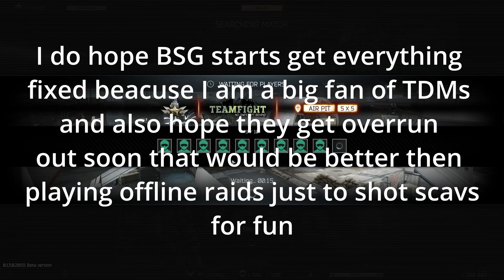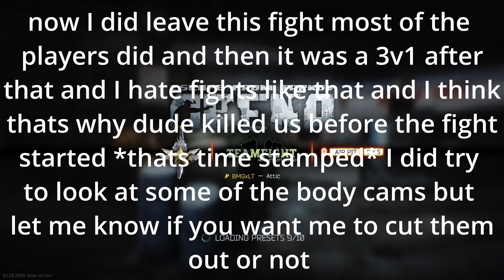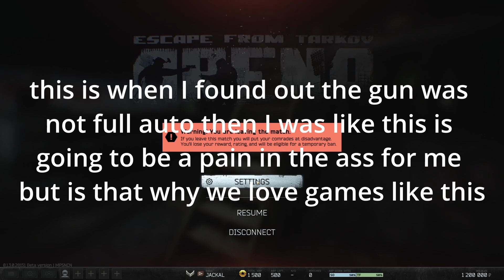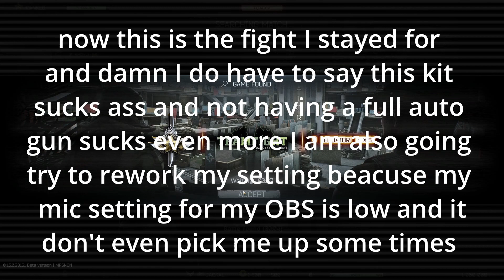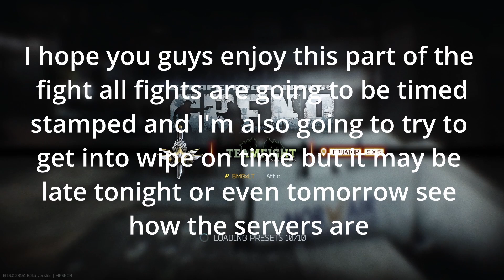Escape from Tarkov Arena Starting out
whats going on guys welcome back its wipe day I'm just now getting started on the update download now so I hope I'll be getting into the raids later today but I hope you guys enjoy the fights and I'll see you guys soon
fight 1 (1:19) (4:00) (5:07) (6:24) the dude killing us (7:00)
fight 2 (8:31) (9:40) (10:46) (11:49) (14:20) (15:43) (16:53) (17:55)